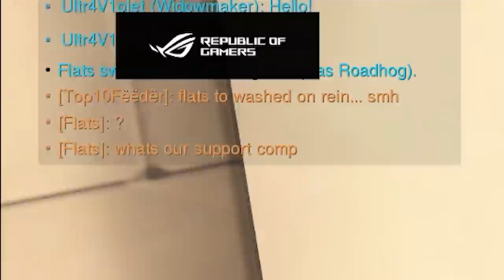They made a MISTAKE saying my Reinhardt is Washed